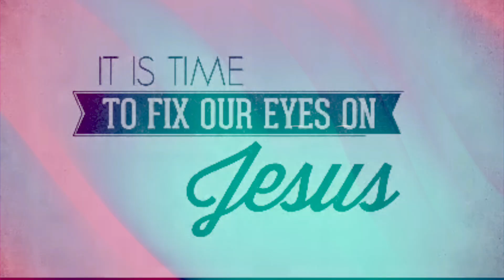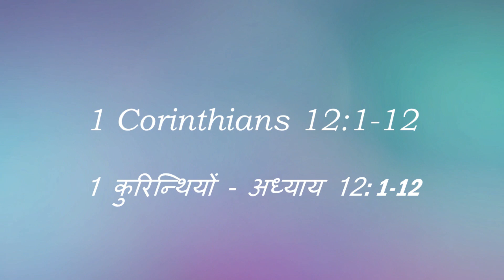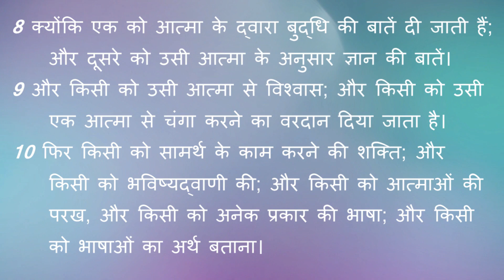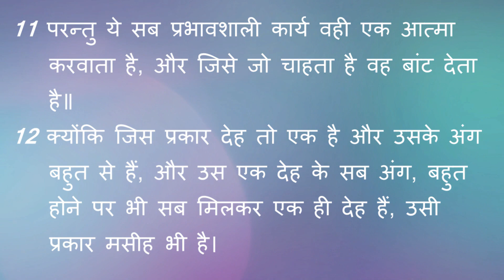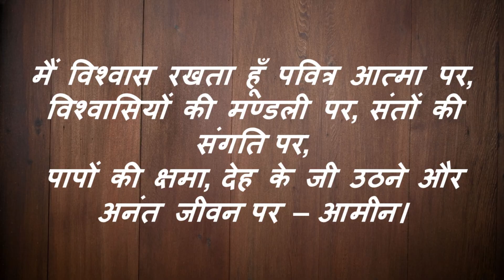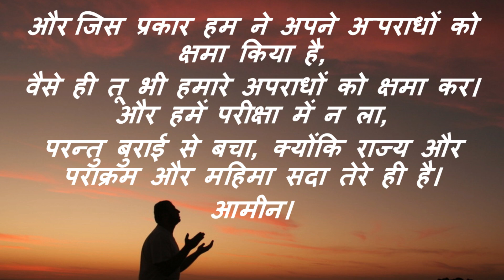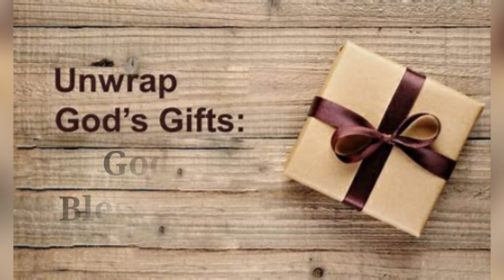The Gifts of the Holy Spirit | Hindi Worship Service | U.B.M. Church Mumbai | 28th June 2020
Paul says that the Spirit gives gifts for the perfecting of saints, for the work of the ministry and edification of the body of Christ. Eph 4:12. We pray that the Lord will give us these gifts to please and minister Him till the Lord returns. Amen.